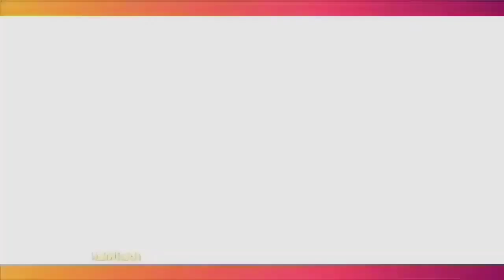Rossa Belum Memikirkan Nikah Karena Belum Ada Jodoh